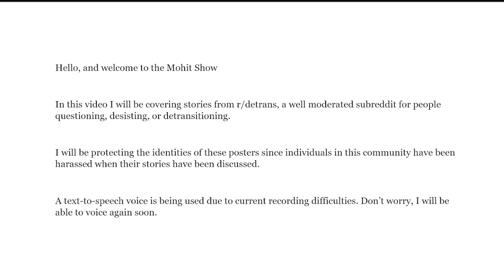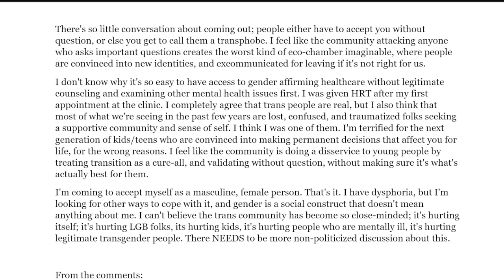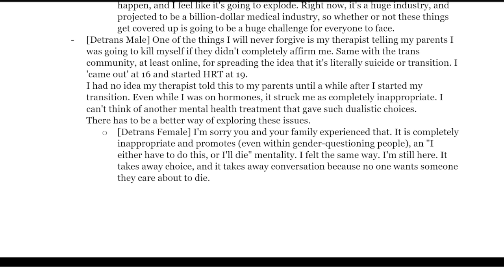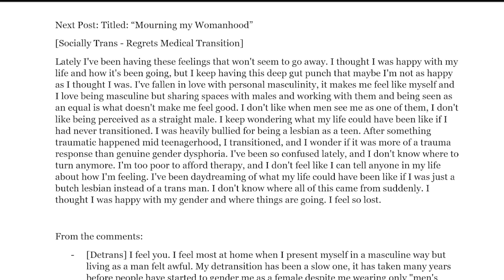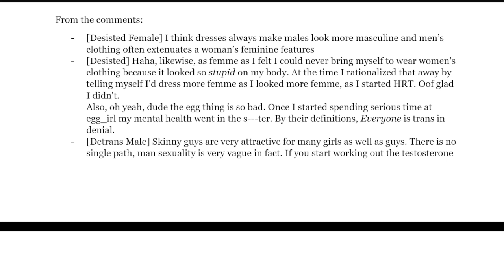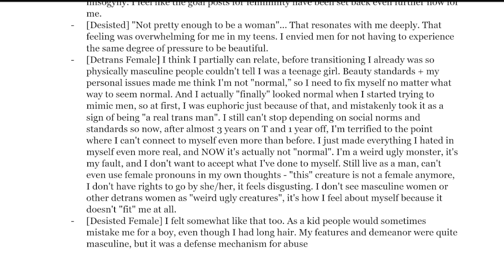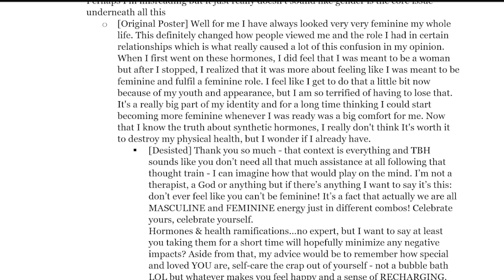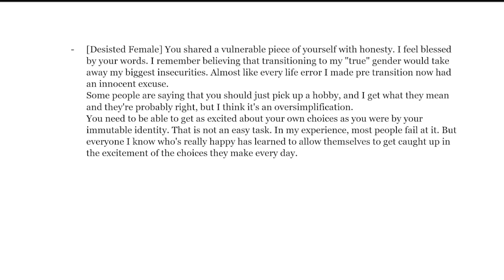r/detrans | Detransition Stories | I feel betrayed by the trans community. [20]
More stories from r/detrans,
The rate of posts keeps increasing.